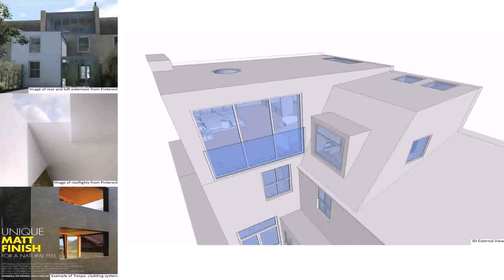Loft Conversion Architect Ealing (see description)